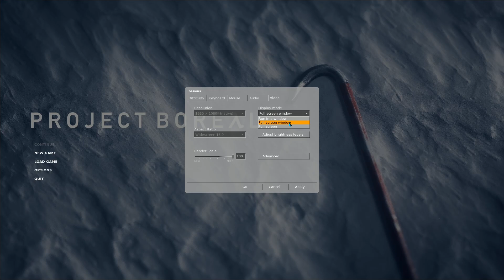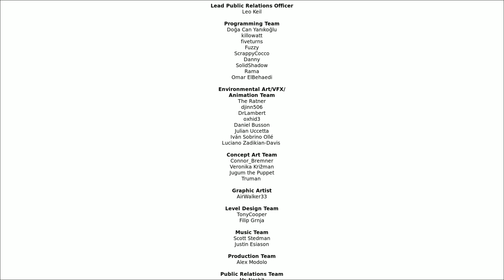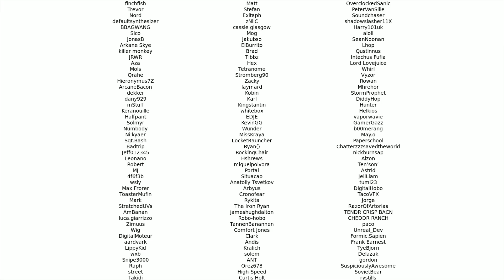project borealis prologue